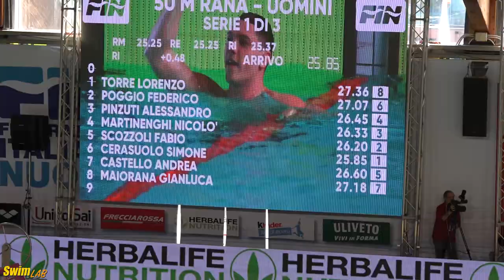50 breaststroke men Italian winter Championship short course, Simone Cerasuolo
50 breaststroke men, Italian winter championship short course. Simone Cerasuolo World Junior Record